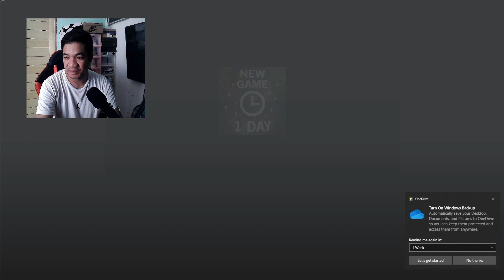Pet Simulator X | wealth agreed to my offer | HUGE Doodle Fairy | 1 Trillion Gems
Grabeh..pumayag sa offer ko!
wealth agreed to my offer
HUGE Doodle Fairy
1 Trillion Gems